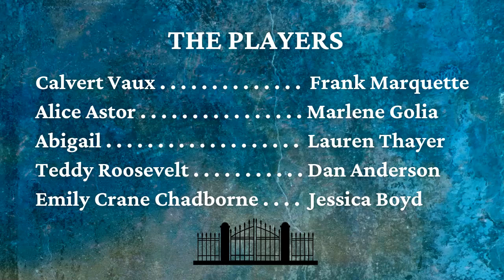Voices From The Past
"Voices from the Past": A living history talk show

Tune in for a talk show for the ages! Join Calvert Vaux, the designer of Central Park, as he interviews four figures from the past, each with a special connection to New York's Hudson Valley. Guests include the scintillating and sophisticated Alice Astor, former United States president Teddy Roosevelt, the erudite supporter of the arts, Emily Crane Chadbourne, and a mysterious "traveler" named Abigail. Don't miss this opportunity to take a step into the past. And who knows? You may profit from it in the present!